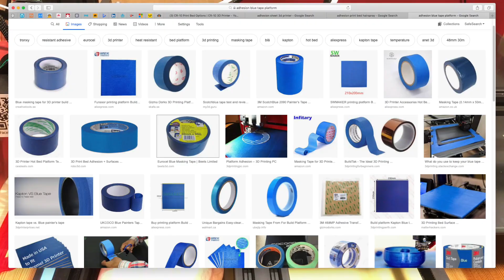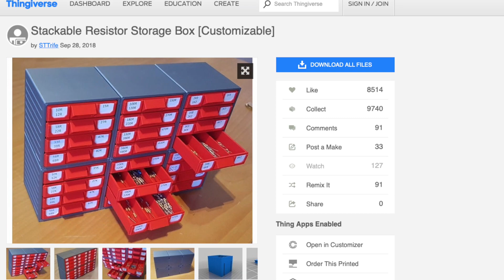MagiGoo is INCREDIBLE for 3D printing - WOW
Je mets au test un produit qui s'appelle MagiGoo ... WOW !